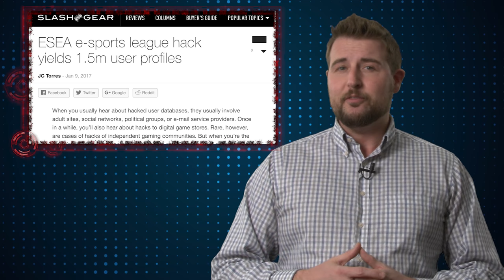E-Sports Cyber Extortion - Daily Security Byte